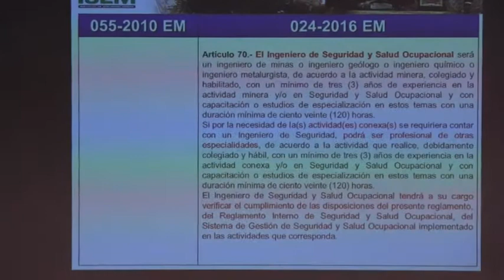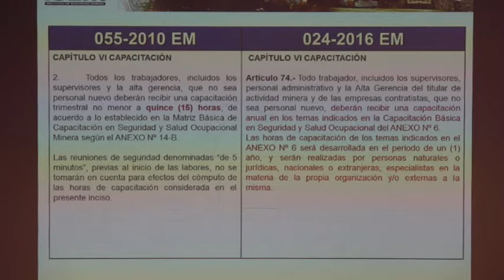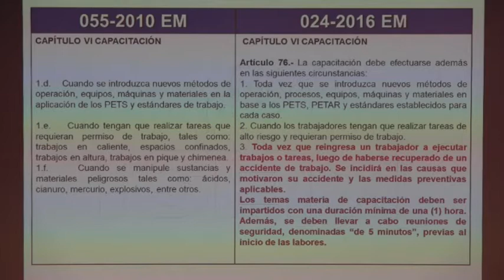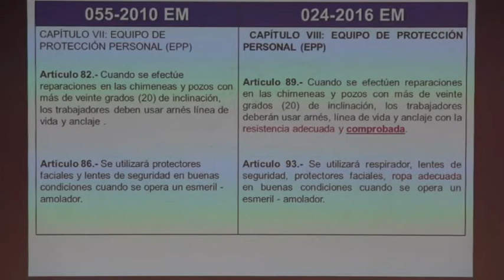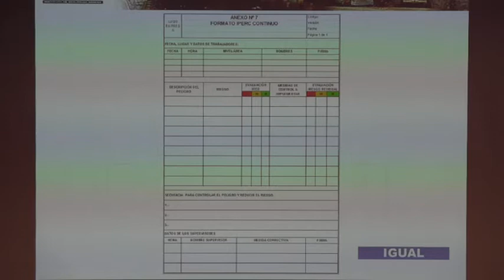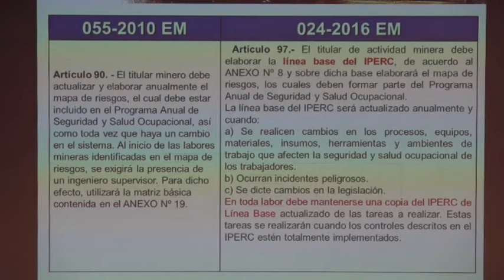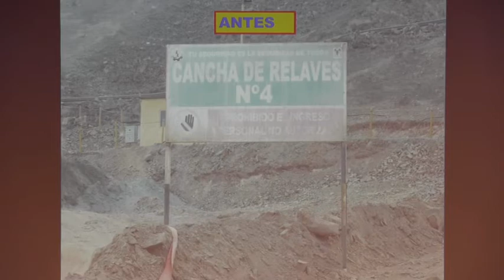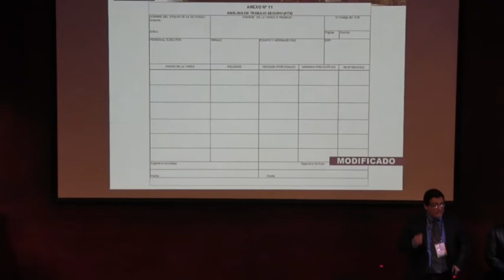D. S. 024-2016-EM 03 CURSO NUEVO REGLAMENTO DE SEGURIDAD - 15, 16/09/2016